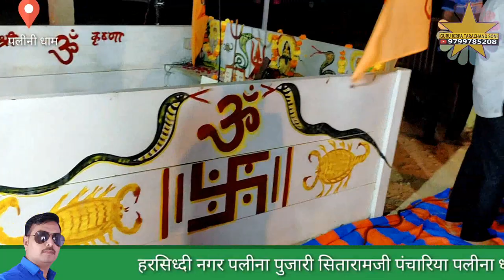नखत बना री आरती पलीना धाम गायक जसुराम उनावङा Nakhat nanna ri Aarti singar Jasuram Unavda पलीना धाम